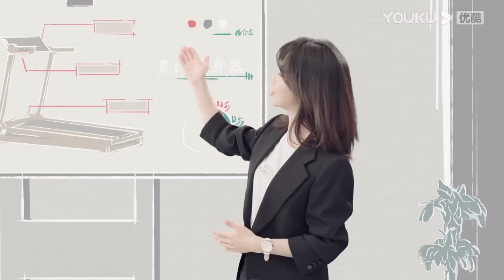Hãy Gọi Tôi Là Tổng Giám Đốc | Trailer EP11 | Ninh Mông có đối tượng mới? Sếp Lục ghen ra mặt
★Lịch chiếu: Phát sóng YOUKU lúc 19:00 ngày 29/4, những ngày sau lên sóng lúc 18:30
Member cập nhật 2 tập từ Thứ 2 đến Thứ 5, từ Thứ 6 đến Chủ Nhật cập nhật 1 tập.